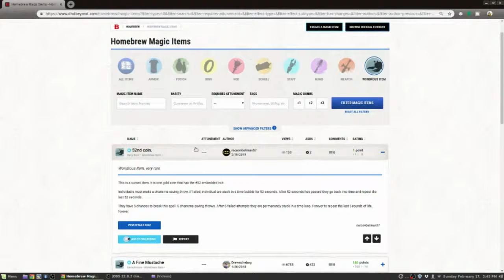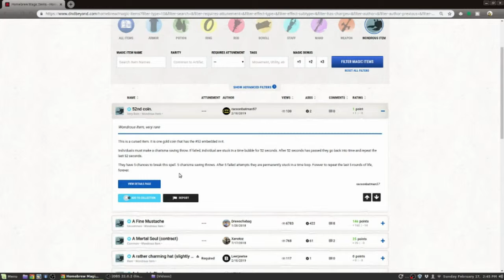How do you want to Brew this? 52nd coin?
Good Morning Gamers!!

Taking a look at another homebrew I found on DnDBeyond